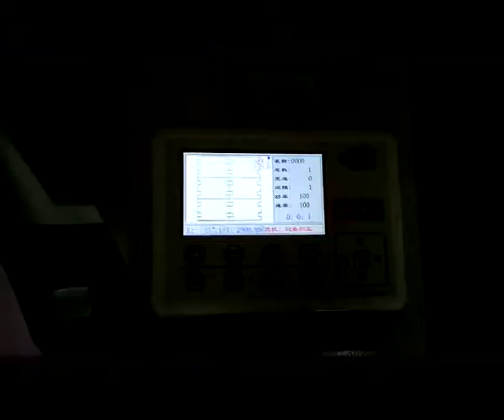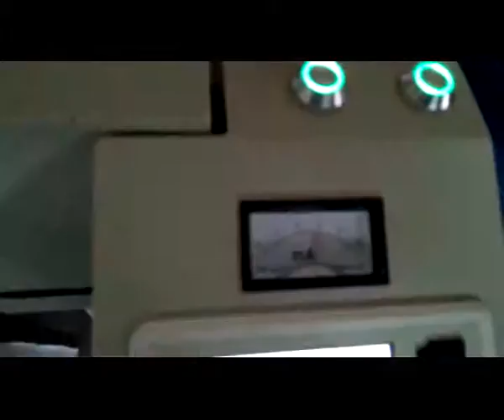1600*3000 automatic laser cutting machine testing before package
Yoko
Laser cutting is an advanced manufacturing technology, with a wide range of applications, process flexibility, high precision, good quality, clean, and easy to implement production process automation, flexible, intelligent, and improve product quality, labor productivity and so on.